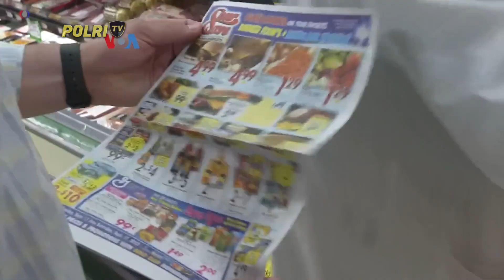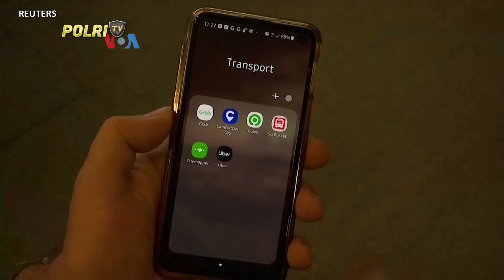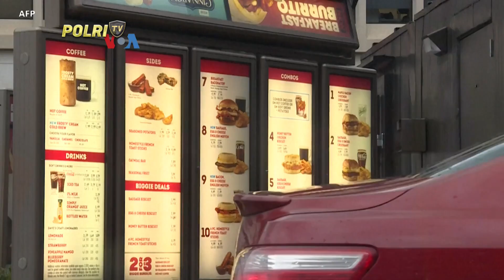PRESISI PAGI 06/03/2024 (4/5)